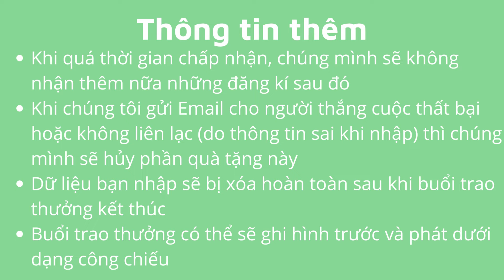[TB] Chính thức mở ĐĂNG KÍ NHẬN GIVEAWAY mừng 20 đăng kí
Bạn đang xem Video trên kênh DH-LCGD (Trước là FanChannel by DH-LCGD) chính thức!
Có thể Video này sử dụng nhiều nguồn tư liệu ngoài theo luật Fair-Use và có thể ghi công
Sản xuất vào năm: 2022
Khi Donate bạn sẽ nhận được món quà đặc biệt là khoá học TypeScript của DBlog Livestream miễn phí và cơ hội tham gia Discord Server cùng mình để giao lưu, trò chuyện!

▪︎Sử dụng nhạc bản quyền cho video của bạn? Đăng ký Art-list qua link mời của tôi để nhận được 30 ngày dùng thử miễn phí! Nơi đây bao gồm toàn bộ âm nhạc, sound effect, cảnh quay sẵn cho bạn thỏa sức sáng tạo, bắt đầu chinh phục hành trình làm YouTube của chính mình 😍